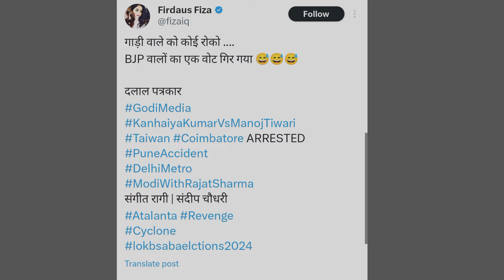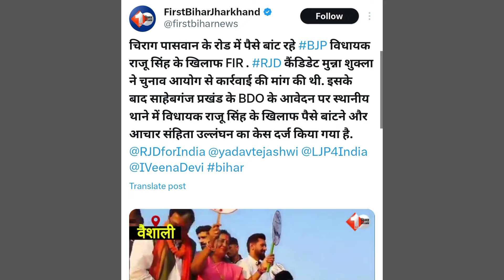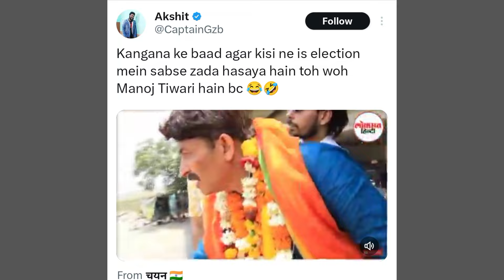Manoj tiwari troll | Andh bhakt | Bhag manoj bhag | Viral video BJP